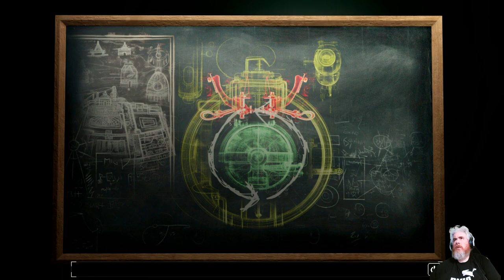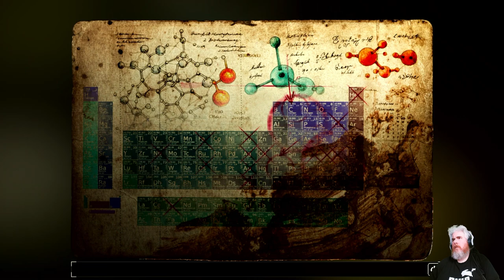Foley Fables: Stasis: Bone Totem | Part 4